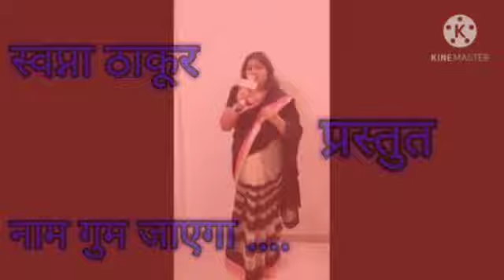नाम गुम जाएगा....../By/ स्वप्ना ठाकुर/ Dec 2020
राग -यमन
Movie- kinara
 Singer- Lata Mangeshkar